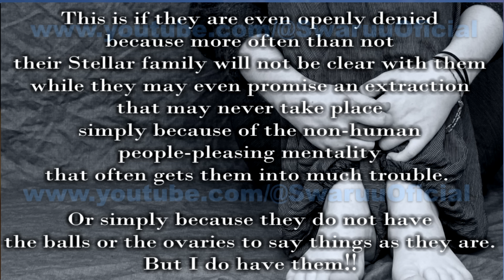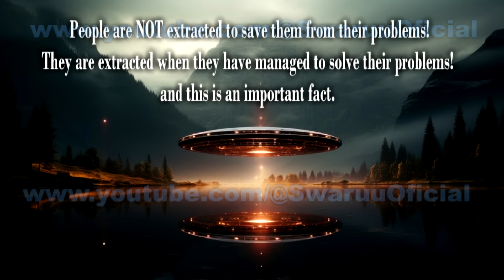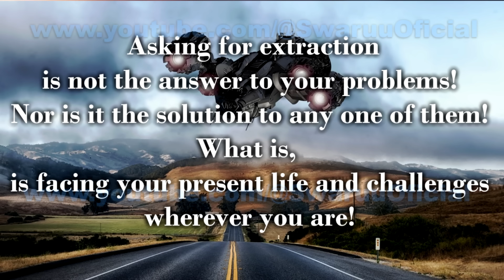The Two most Self-destructive, Star Seed Beliefs. (English) ❗❗ 🤦‍♀️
And for whoever has eyes to see.

Girl in photos:                                                               Mari Swa

Images :

Special Images and Videos when applicable: Taygetean Team and Mari Swa